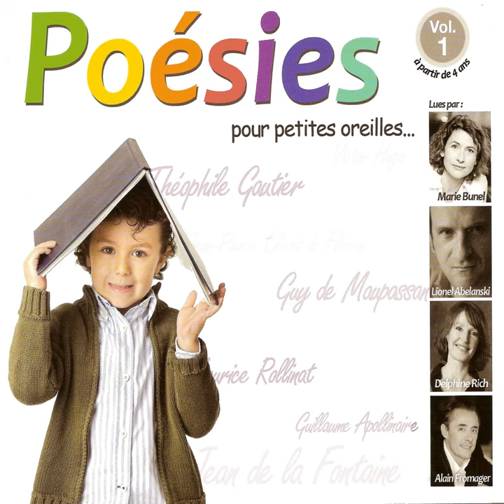Dans les bois (Gérard de Nerval)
Dans les bois (Gérard de Nerval) · Marie Bunel

Poésies pour petites oreilles, vol. 1 (A partir de 4 ans)

Composer: Robert Veguet
Lyricist: Gérard de Nerval